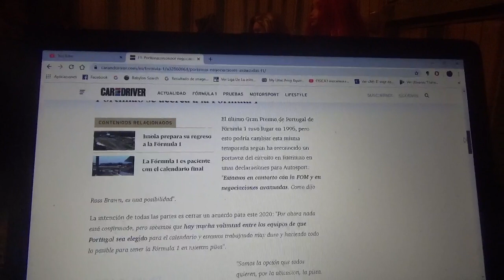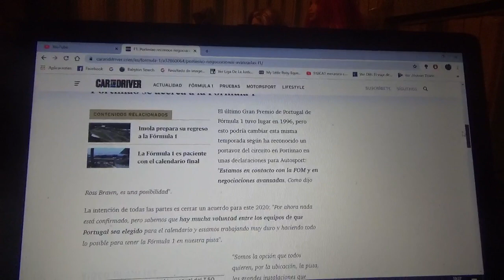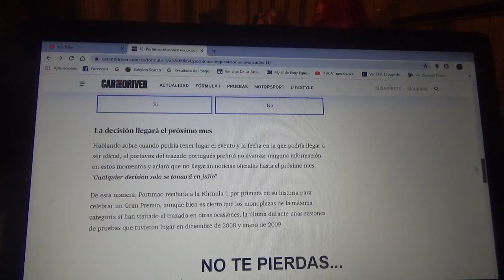El Circuito de Portimao reconoce tener negociaciones avanzadas con al F1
La pista portuguesa podría tener un doble Gran Premio